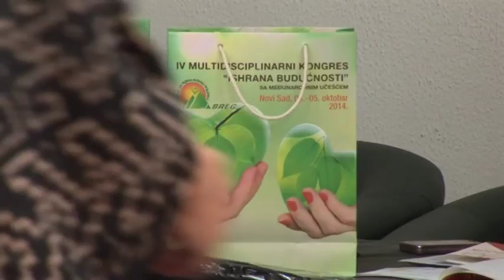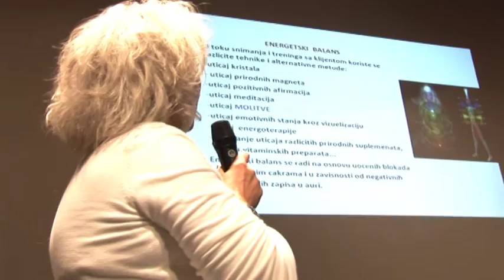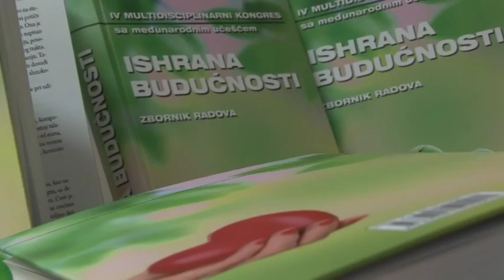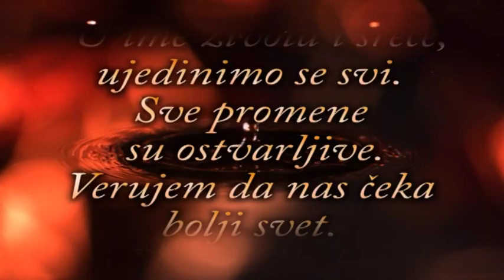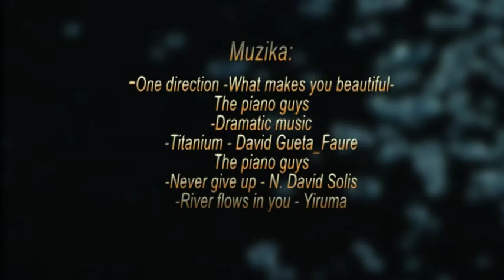Film "Ishrana buducnosti"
"Ishrana buducnosti" predstavlja sveobuhvatan pogled na zdraviji i srecniji nacin zivljenja.